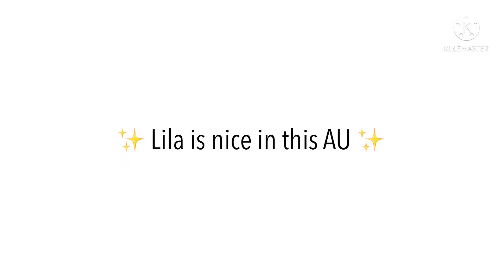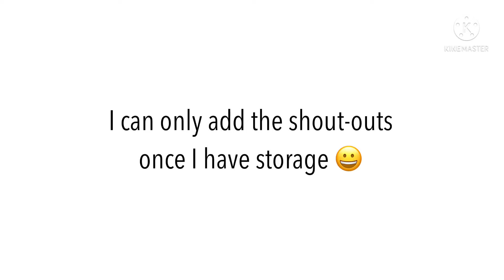MLB Reacts to Memes || (MLB Meme AU) || 1/?